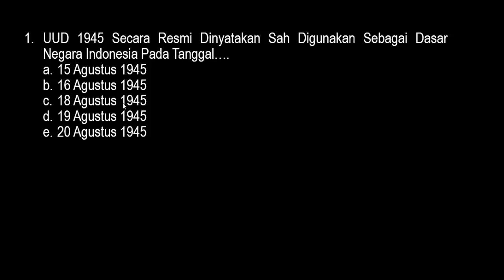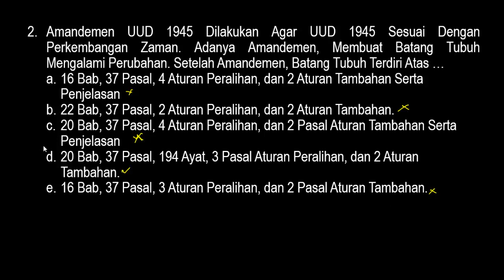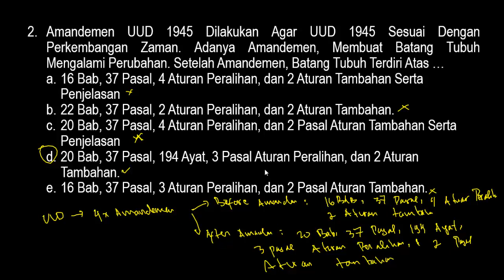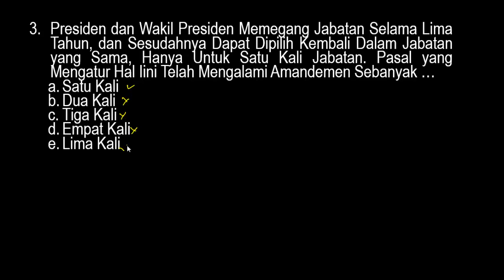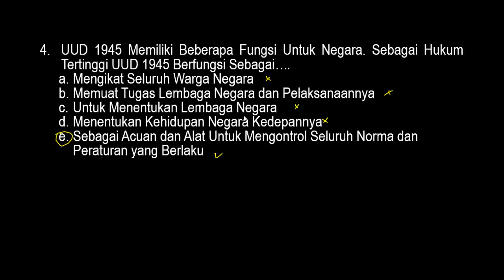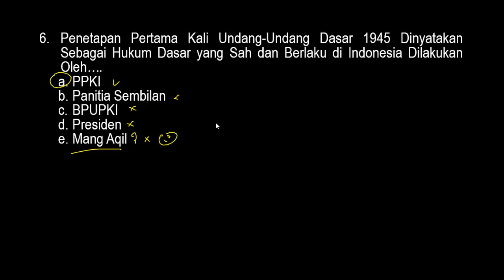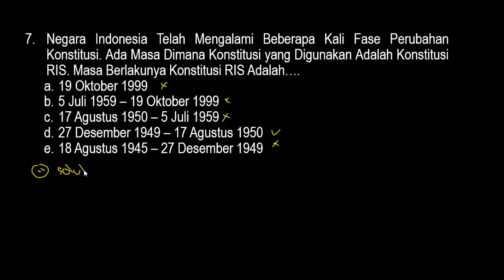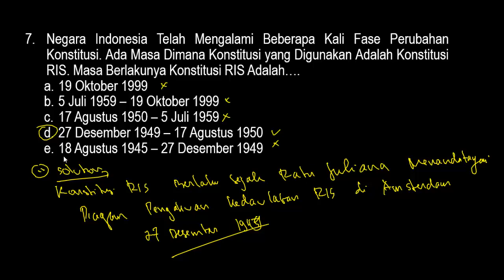PREDIKSI SOAL CPNS 2021 - TWK PILAR NEGARA UNDANG-UNDANG (Part.10)